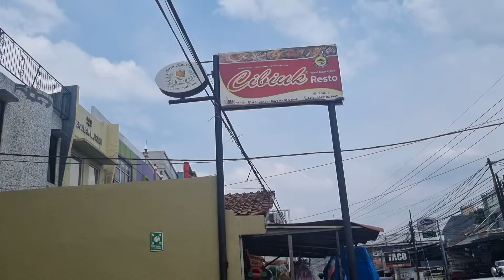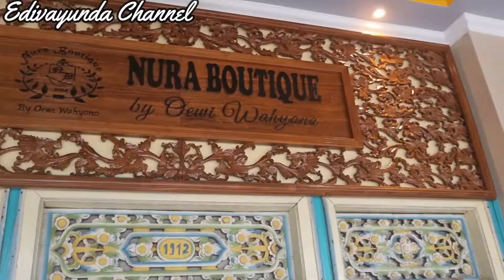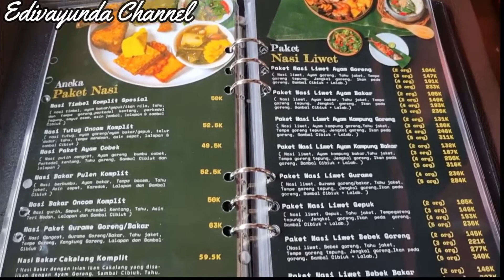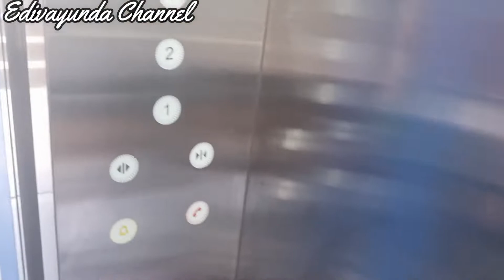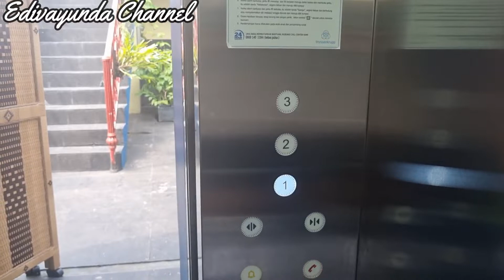CIBIUK resto Sawangan Depok Yang Baru Dibuka || Unik dan Homey Banget.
Cibiuk Resto Sawangan ini menyajikan makanan khas Sunda resmi dibuka pada Sabtu (13/11/2021) merupakan cabang kedua di wilayah Depok, yang terletak di Jl Raya Sawangan, Mampang Depok Jawa Barat. Adapun menu makanan dan minuman favorit di Cibiuk Resto antara lain: Gurame Bakar Cobek, dan es Kelapa Durian juga tetap menjadi menu andalan. dengan harga relatif standar, dan sangat terjangkau oleh semua kalangan. Resto Cibiuk Sawangan Depok memiliki karyawan sebanyak 20 orang, yang terdiri dari dua lantai. Pengunjung dapat memilih tempat makan yang lesehan atau outdoor ditambah taman di lantai atas. Juga dilengkapi Mushollah, bagi pengunjung yang ingin sholat. Tampilan Cibiuk Resto Sawangan agak berbeda dengan Cibiuk Resto di daerah lain. Meskipun manajemen Cibiuk Resto Sawangan ditangani langsung oleh pihak Cibiuk, tapi konsep restoraannya dapat ditata sendiri oleh pemiliknya seperti pada resto ini, yang terlihat lebih unik dan terasa homey. Semua perabotan dan disain diatur sendiri oleh pemiliknya sehingga pengunjung yang datang serasa makan di rumah sendiri. Selengkapnya silakan tonton video berikut ini.

CIBIUK RESTO DEPOK
Alamat: Jl. Raya Sawangan No.33, Mampang,
Kec. Pancoran Mas, Kota Depok, Jawa Barat 16433
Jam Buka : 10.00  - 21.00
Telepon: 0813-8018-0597